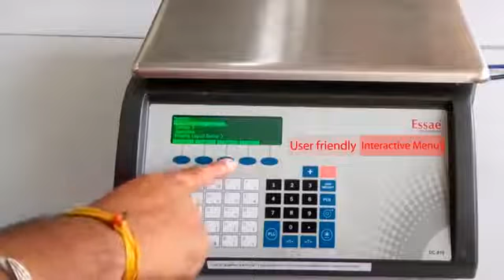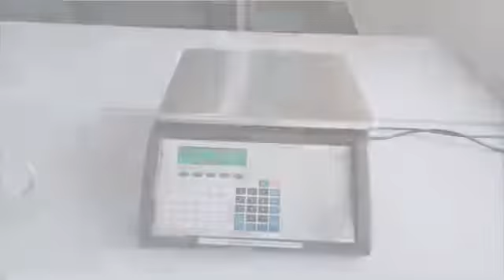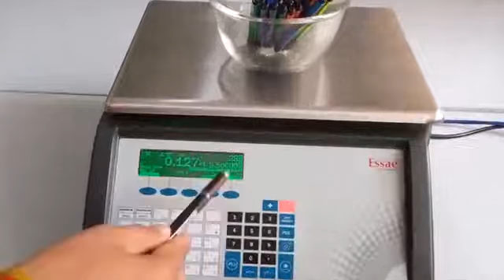DC 810/815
Lable Printing Scale